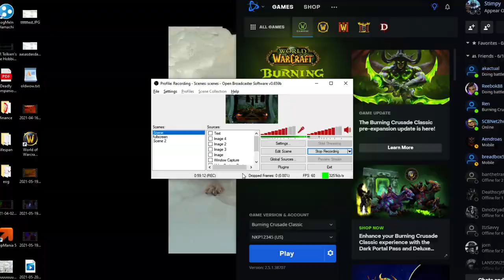WoW TBC Classic W/ Dad - 2021 05 20 1026 17